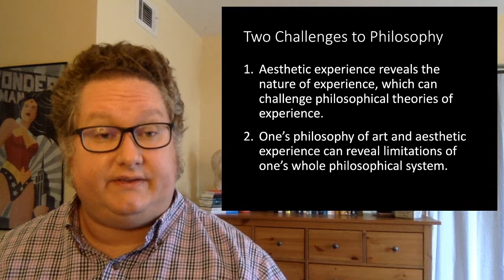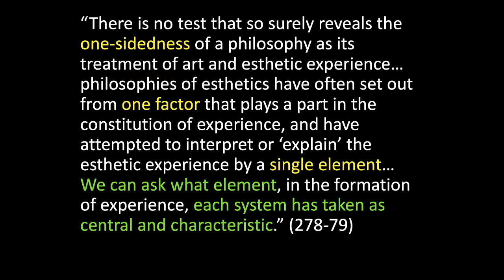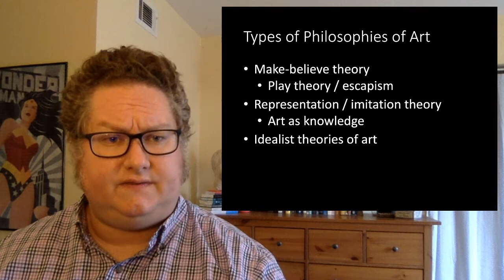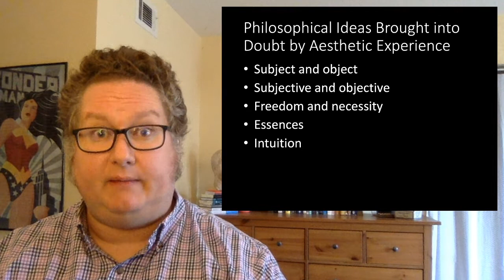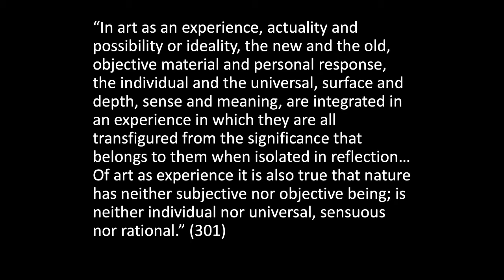Dewey's Art as Experience - Ch 12: The Challenge to Philosophy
Why is art so important to philosophy? What does aesthetic experience have to teach us about philosophical systems in general?